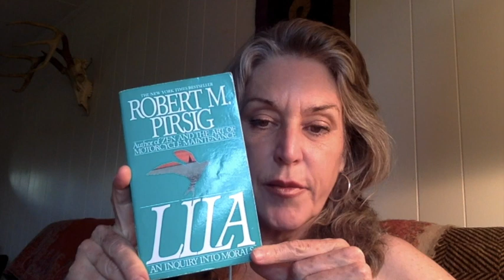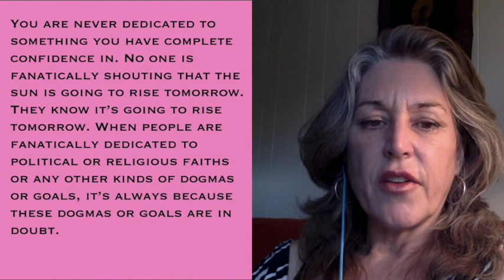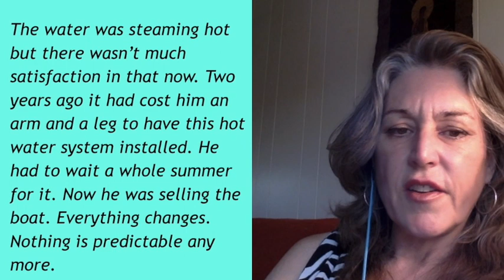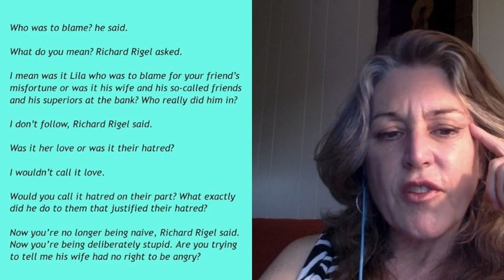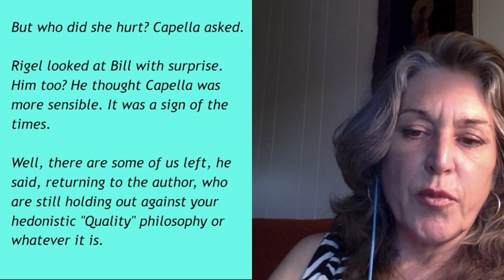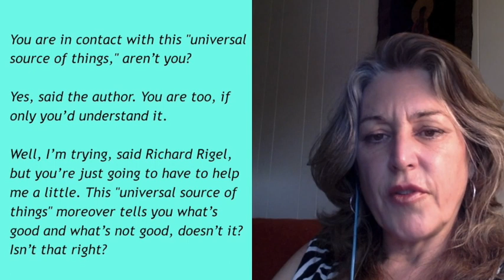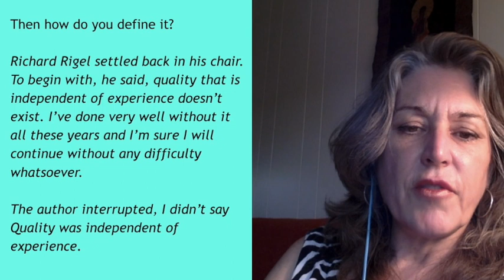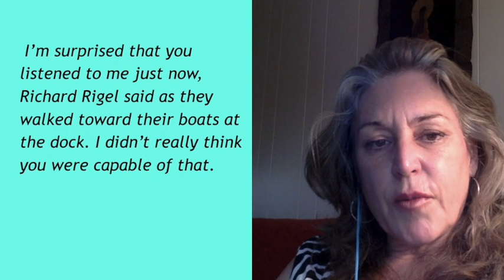Lila - An Inquiry into Morals - by Robert M. Pirsig - Commentary on Chapter 6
Rigel and Pheadrus make their cases for the Quality of Ms. Lila Blewitt of Rochester, NY.